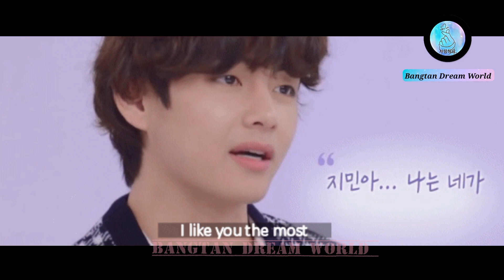My Childhood Love 😘 Part-21 (ii) Happy Ending 🙃🙈😳💕army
My Childhood Love 😘 Part -21(ii)💜 Happy Ending 🙃💜 💕a hindi dubbing taekook love story
this video make for entertainment so please don't take it seriously

If you still think your copyright is valid here, please contact with me on instagram 👇
               bangtan_dream_world_07